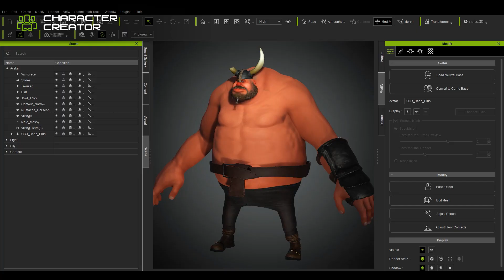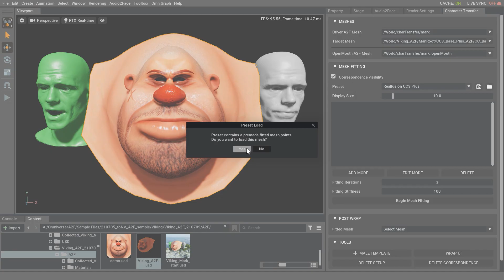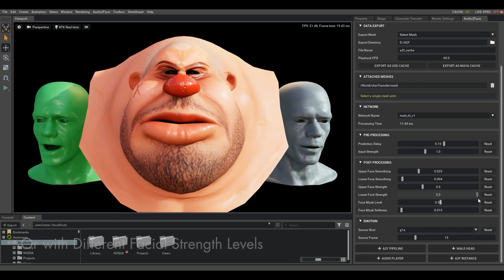Character Creator x Omniverse Audio2Face - Facial Animation & Multi-Language Lip-Sync Through AI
The Character Creator (CC) Omniverse Connector adds the power of a full character generation system with motions and unlimited creative variations to NVIDIA Omniverse. With the update of CC v3.43, users will be able to export Audio2Face head mesh along with the full-body character USD file.

NVIDIA Omniverse Audio2Face is an AI-powered application that generates expressive facial animation from just an audio source. Audio2Face ver. 2021.2.6 supports Character Creator CC3 Base+ and Game Base presets, which largely simplifies wrap process for facial and lip-sync animation creation.

This video showcases the possibility of multi-language lip-syncing, and practical solutions for production environments will come in the following months.